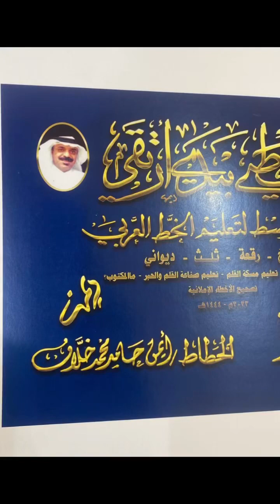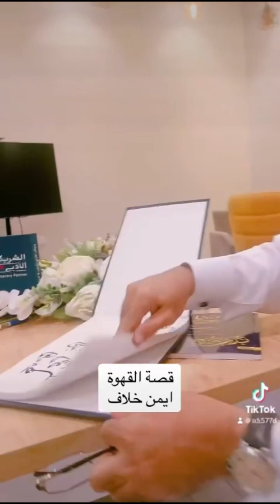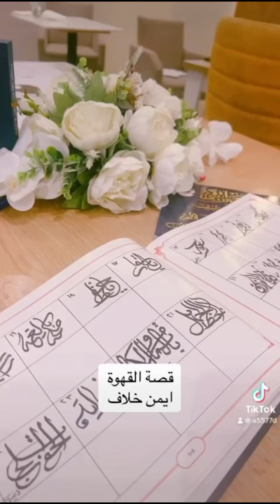انبهار العمدة دارباري 😍بكتابي خطي بيدي أرتقي ولقاء جميل فله الشكر🌹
لقاء حافل بذوق وجمال العمدة دارباري الله يحفظه.
بعد انتهائي من ورشة تحسين الخط العربي بمقهى حبر الثقافي بالمدينة المنورة الجمعة ٢٩ / ٩ /  ٢٠٢٣ م